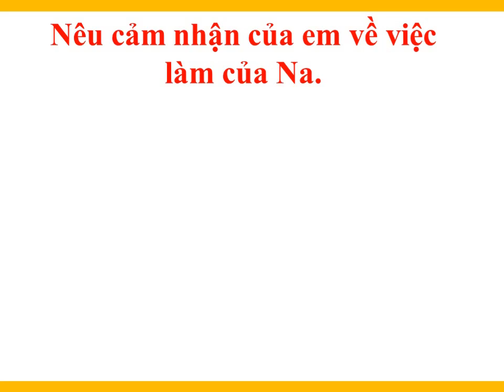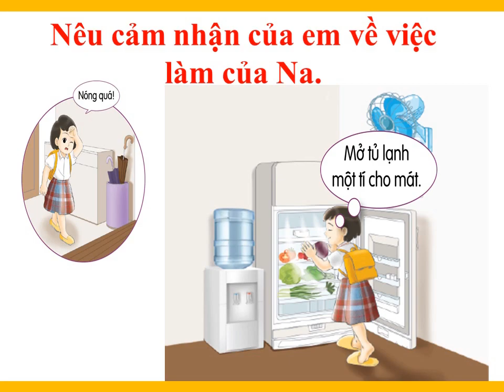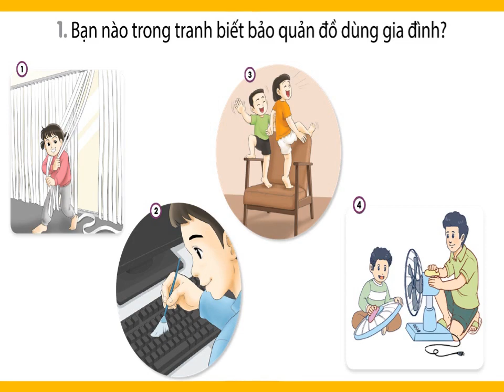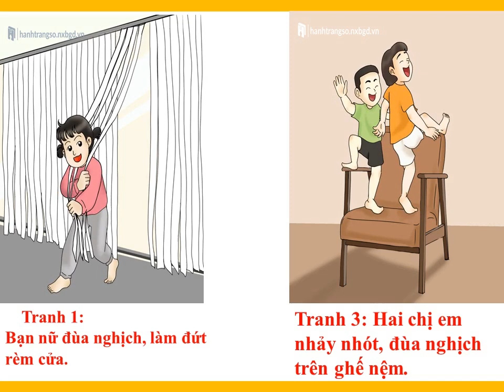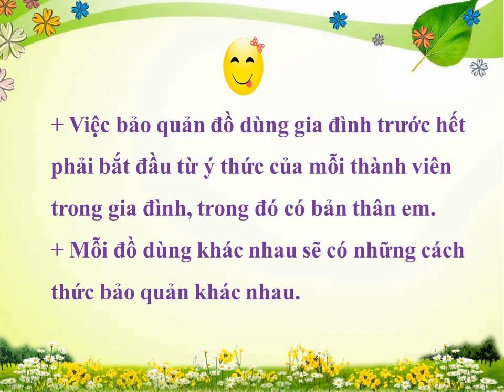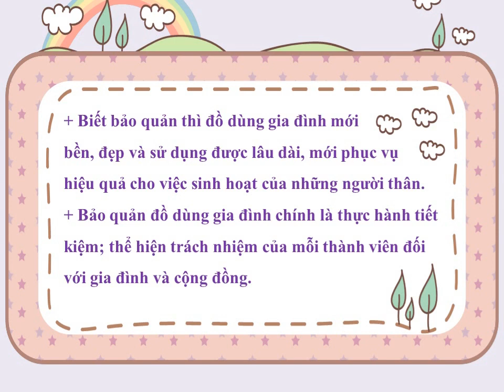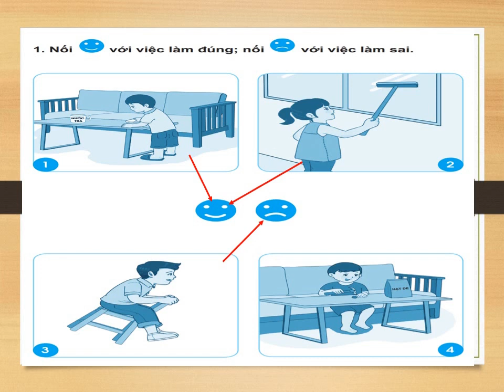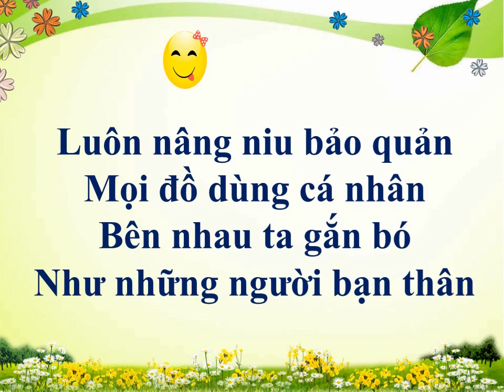Lớp 2-Đạo đức- Tuần 7& 8 Bài: Bảo quản đồ dùng gia đình